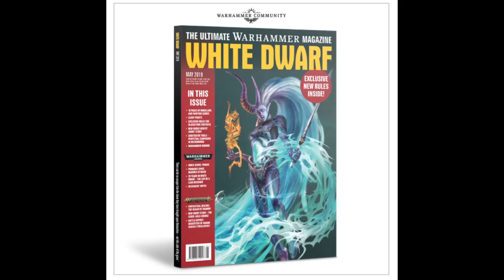40k News Roundup 24.4.19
Hi everyone. A recap of the major happenings of the last week for 40k and the hobby as a whole.